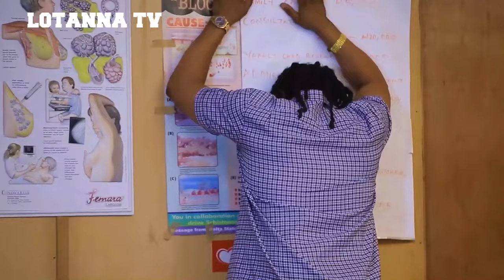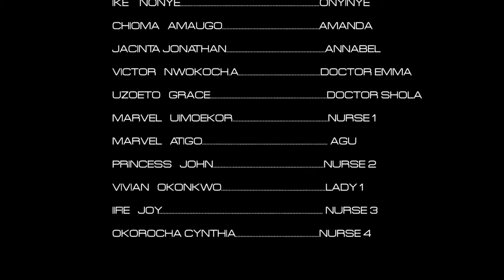NAIRA REDESIGN - MALEEK MILTON, JENNY WILSON, JECINTER JONATHAN 2024 FULL NIGERIA MOVIE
Welcome to the LOTANNA TV YouTube Channel.
Stream and Enjoy the Best Nollywood Movies with your favorite ACTOR AND actress here on the LOTANNA TV YouTube channel.

Please Kindly LIKE & FOLLOW OUR SOCIAL PAGES